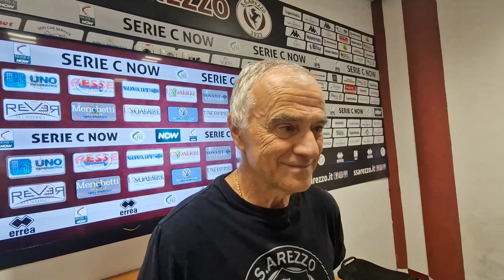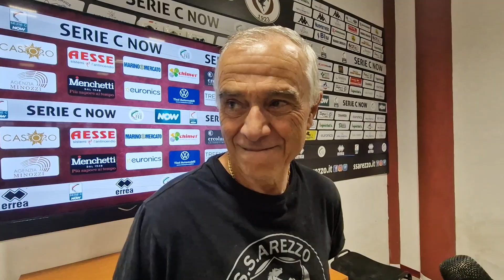Arezzo-Olbia 1-1, intervista a Paolo Indiani